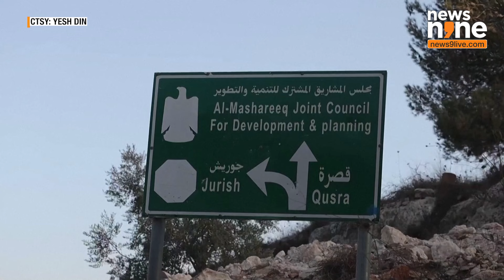Palestinians Say West Bank Olive Harvest 'Tarnished with Blood' | News9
In violent incidents since the beginning of the harvest this month, armed Israeli settlers have assaulted Palestinian farmers, cut down trees and set fire to olive groves.